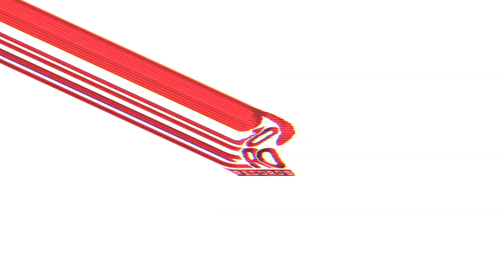Dino MFU Ft. Magnetic Islands - Lost in the glow - Scarpa Mykonos 2019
Scarpa is one of the most famous cocktail bars located in Little Venice, Mykonos. After midnight it transforms into an amazing club experience with crystal sound system and huge house DJs line up. Including completely new exclusive unreleased tracks by widely recognised music producers, Zero10 Records recreates the feeling of this transformation after a careful recollection of the best tracks that were played by the resident DJs.